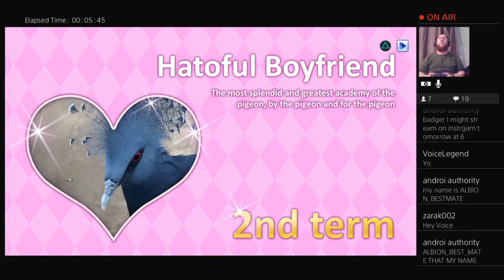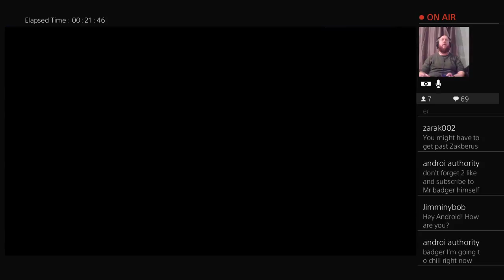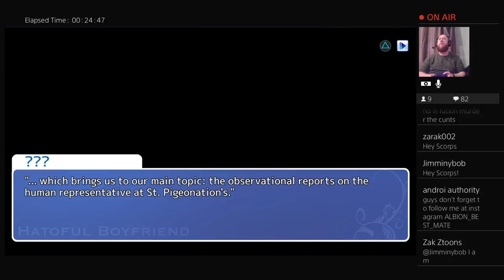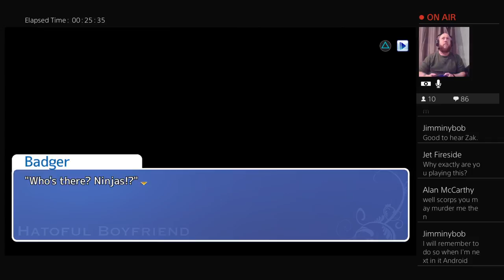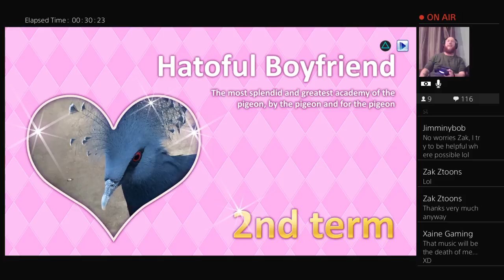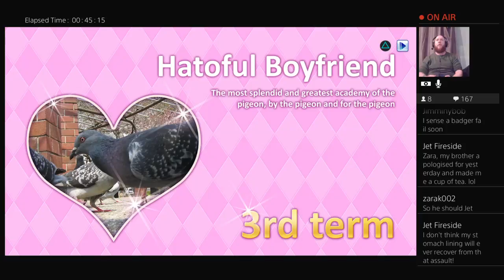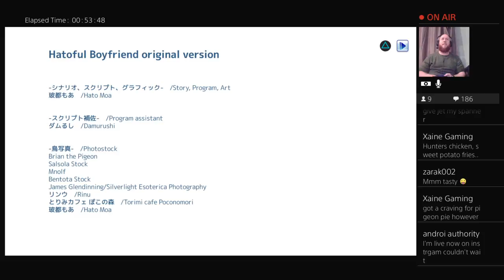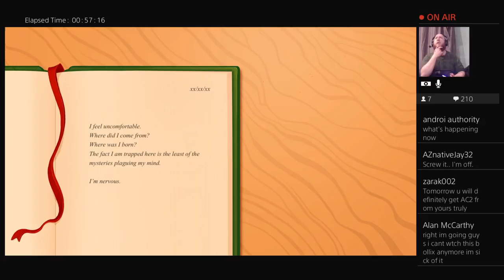Hatoful Boyfriend Prt 2: If you like it then you should of put a ring tailed Dove on it !!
Welcome viewers old and new lets sit down together and look at some spiffing stuff such as manner of movies,games,toys and all sorts of
random stuff that peaks my interest

please go forth and enjoy the massive amount of smashing content on the badger